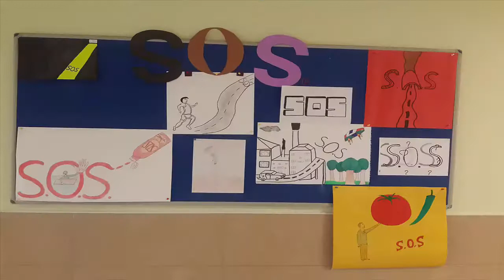SABRİ ÜLKER RELİGİOUS SECONDARY SCHOOL''BREVA HEARTS'' SOS PROJECT DIARY